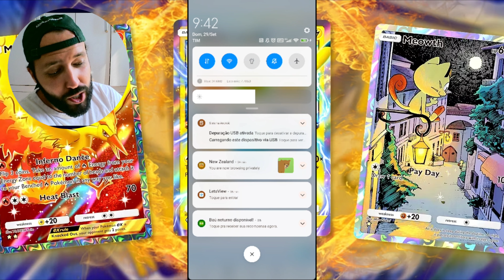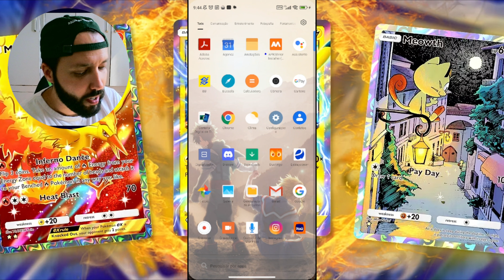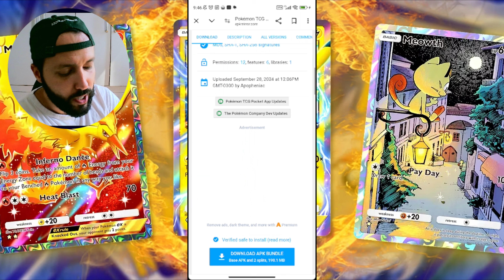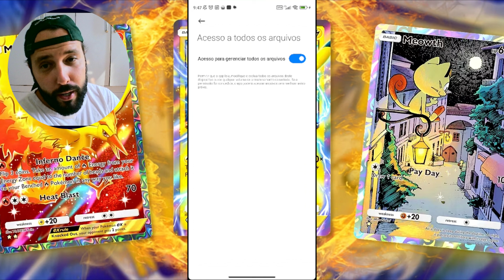Como instalar e jogar o novo Pokémon TCG Pocket!?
E aí pessoal, belezera?
Vídeo rápido ensinando a você a instalar o novo Pokémon TCG Pocket.
O macete é é fácil e não precisa de muito rodeio. Apenas fazer download do APK e dos apps para instalar e usar o VPN. Aliás, Você pode usar o VPN de sua preferência, ok?